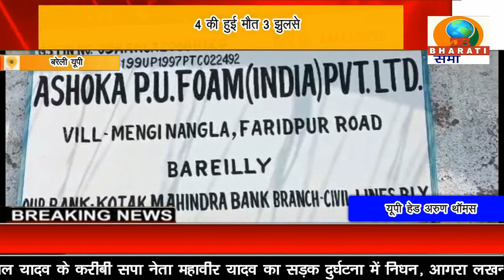UP BULLETIN/DB BHARTI/SAMACHAR 12-5-23